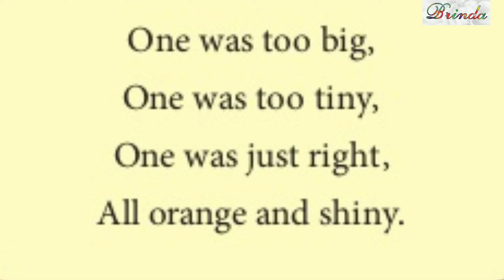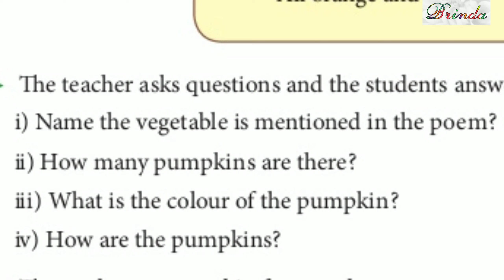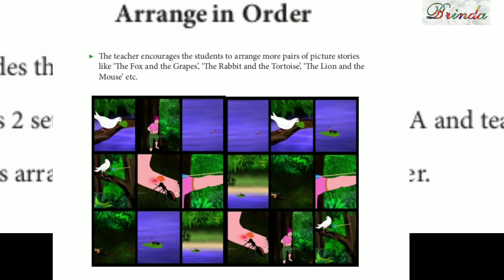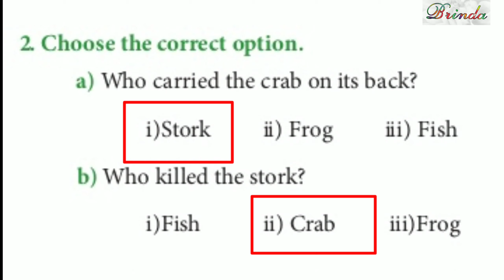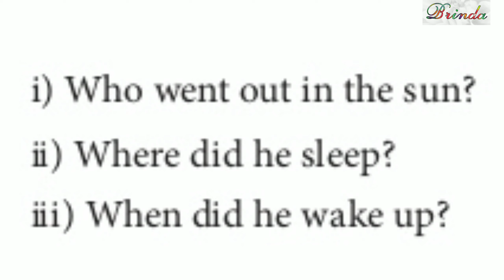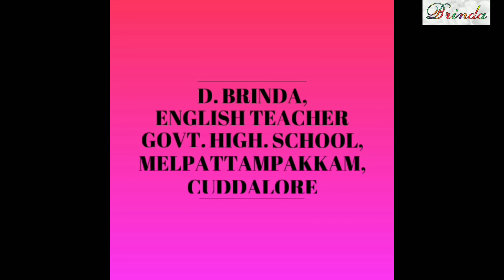Class 3 worksheet 6 answer Refresher course Module English identifying characters